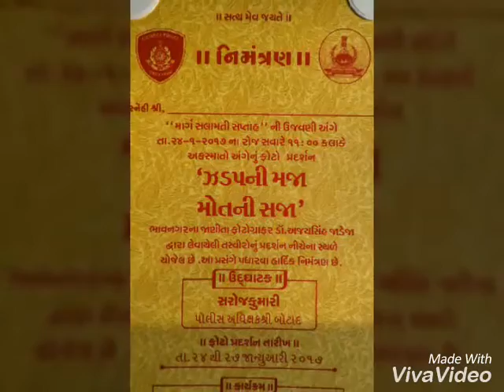Ram Katha Ajay jadeja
Video from Dr. AJAYSINH JADEJA